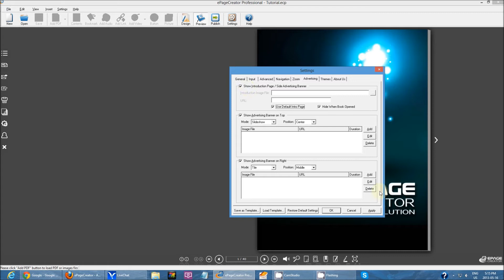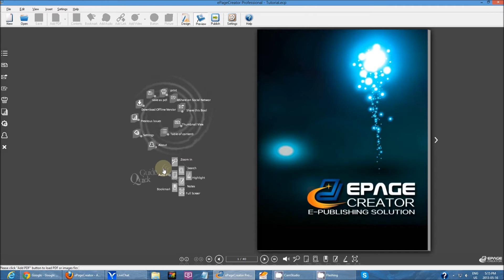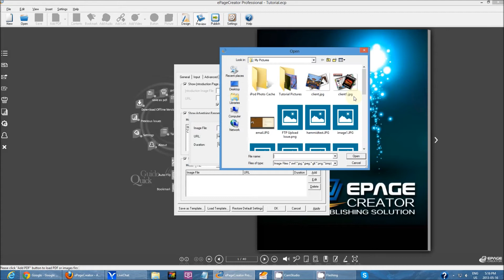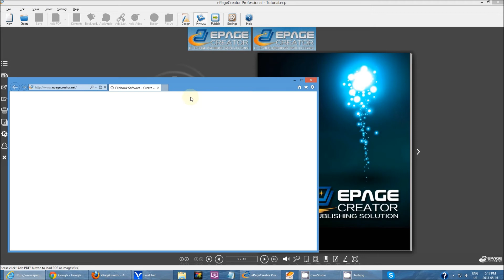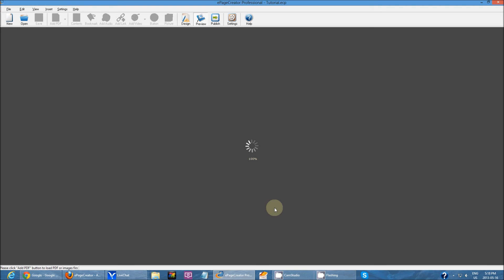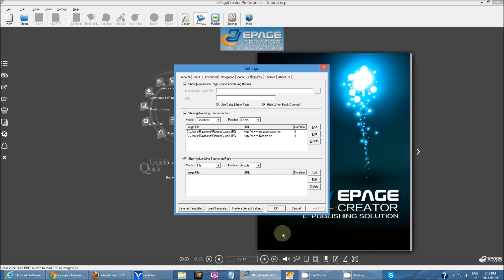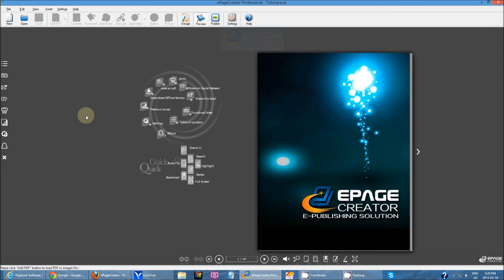How to add advertising banners for your publication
This is a complete overview of what you can do in the advertising part of ePageCreator. You will learn how to add advertising banners on left, top and right hand side of your publication.